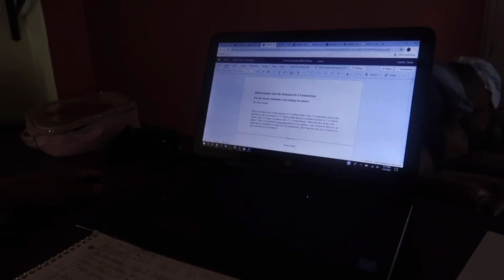Todos mis vuelos cancelados/ un dia con una familia SALVADOREÑA, MEXICANA ✈️🇸🇻🇲🇽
No olviden mandarme sus videos a Instagram o Facebook
 Estaré feliz de verlos.